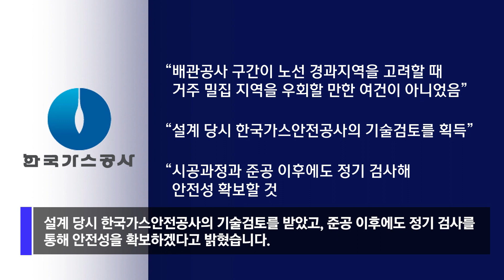[자막뉴스] 도심 매설 고압 가스관 안전 논란